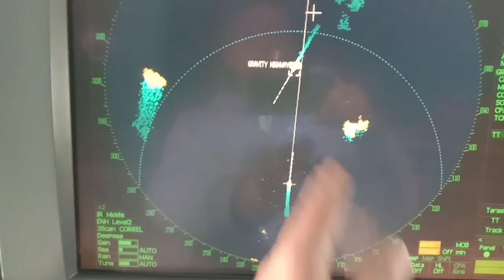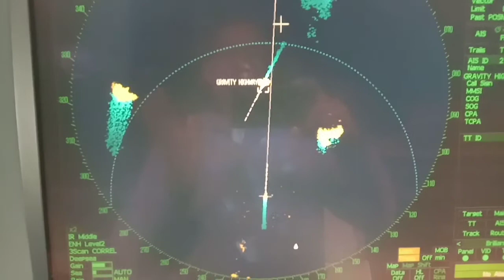Collision Avoidance - Practical Approach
Deck officers must fully understand Colreg1972 .Crossing Vessel and Action yo avoiad collision.